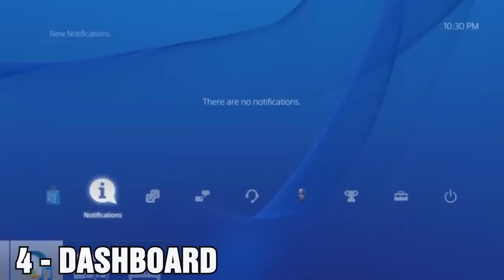XBOX ONE VS PS4 - il verdetto in 7 punti